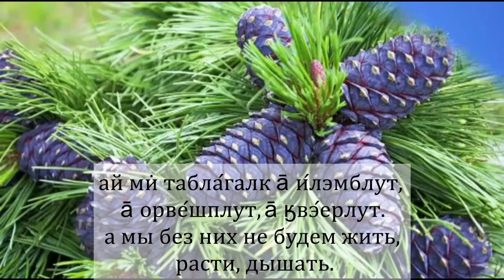Кедр - рассказ на селькупском языке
Читает автор - З.Е. Баскончина
Изучаем селькупский язык вместе! Рады всем!